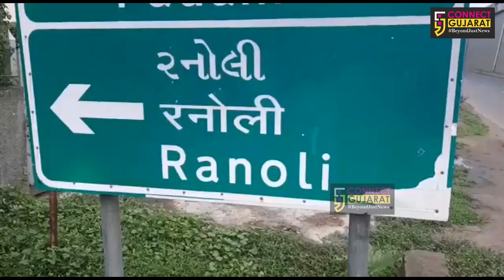વડોદરા : રણોલી નજીક IPCL બ્રિજની હાલત અત્યંત બિસ્માર, તંત્ર પ્રત્યે સ્થાનિકોમાં રોષ...